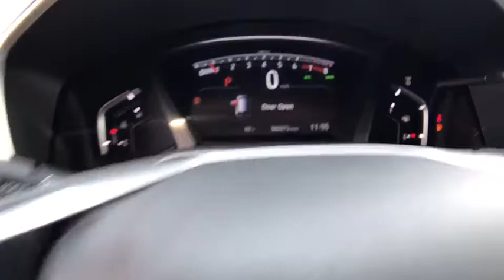2020 HONDA CR-V Redding, Eureka, Red Bluff, Northern California, Sacramento, CA 20H671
OBSIDIAN BLUE PEARL EX AW New 2020 HONDA CR-V available in Redding, California at Crown Motors Redding. Servicing the Eureka, Red Bluff, Northern California, Sacramento, CA area.
2020 HONDA CR-V  - Stock#: 20H671 - VIN#: 5J6RW2H57LA010910